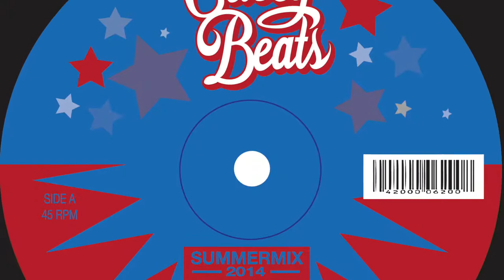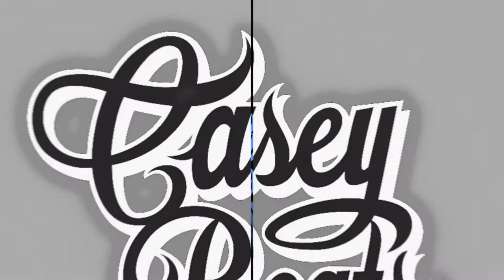Summer Mix 2014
***Track Listing***
Basmati Rice-Palov and Panama Cardon
Oh My God (Dj Pump Edit)- A Tribe Called Quest
I know You Got Soul (Sample Gee Remixsc)-Eric B and Rakim
Hypnotyze Me-AfroQben
Swinging Everyday- Daigo
O Que e' Dourado-Jurassic 5 & Skeewiff
Virtual Love-Daigo
Classic (Cut La Vis Jungle Lion Blend)-Kanye, Nas,& Kris
Dirty Shanty Jeep-Qnoe
Jump Around (Maars Reggae Refix)-House of Pain
Our Friend Big L-Mr Fresh Jam
Walk on the wild side (fdel edit)- Lou Reed
How G's Get Money-Tom Showtime
Shimmy Shimmy Samba (Automatic Reaction Cut-Up)- MF Rex (featuring Ol Dirty Bastard, Ugly Duckling, Jackson Sisters)
Gone- Daigo